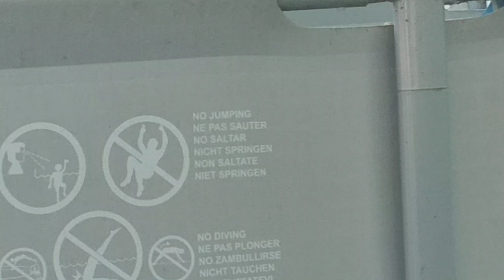Praying Mantis Eggs Arrived For The Garden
Praying Mantis Eggs Arrived For The Garden. Praying mantis will be eating all the bad bugs in the garden soon. I need to put the praying mantis eggs under a big plant in the garden. I will tie one to the butterfly bush. That will give them shade and protect them from the sun. The praying mantis will love the amounts of bugs that live in the compost.

All donations go into sustainability products so I can make more solar videos.

(When you buy from this link Amazon gives me 7%)

I started buying solar panels in 2009. I wanted a solar system to cut the energy bills down. I ended up buying grid tie inverters. I connected the solar panels to the inverters and then into the outlet. It was a maintenance free solar system. When the refrigerator wasn't running the electric meter was going backwards with solar. I have two wind turbines working right now. One of the wind generators broke during a storm. The Blades and rotor were plastic. I think it broke at the rotor and I just might have another one. Then I will have three wind generators running green energy into the battery bank.